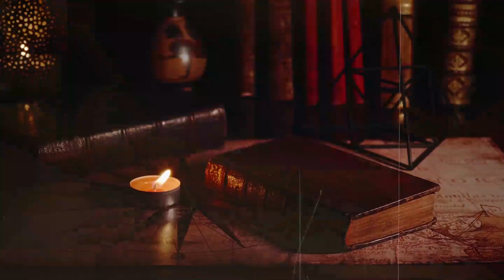আপনি কি জানেন যে দার্জিলিং আগে অন্য দেশের ছিল | Darjeeling used to belong to another country|FACT 13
আপনি কি জানেন যে দার্জিলিং যেটা আজ পশ্চিমবঙ্গের একটি রাজ্য সেটা আগে অন্য দেশের ছিল? কিভাবে বা দার্জিলিং পশ্চিমবঙ্গের অন্তর্ভুক্ত হলো? দার্জিলিংয় সম্পর্কে আরোও এইরকম অজানা তথ্য জানার জন্য অবশ্যই আজকের এই ভিডিওটি দেখুন।

সিকিম নেপাল ভুটান ও ব্রিটিশ ভারতের ইতিহাস অঙ্গাঅঙ্গী ভাবে জড়িত দার্জিলিং এর সাথে। পরস্পরের মধ্যে বিরোধ বাধলে কিভাবে তৃতীয় পক্ষ শক্তি পায় তার আদর্শ উদাহরণ হল দার্জিলিং। এ প্রসঙ্গে যদি সিকিমকে প্রথম পক্ষ ও নেপালকে দ্বিতীয় পক্ষ হিসেবে ধরা হয় তাহলে তৃতীয় পক্ষ ছিল ব্রিটিশরা। দার্জিলিং শব্দের উৎপত্তি ডোর্জিলিং থেকে।ডোর্জিলিং ছিল বর্তমান দার্জিলিংয়ের একটি জাতির উপসানালয়। এটি ১৭৬৫ খ্রিস্টাব্দে সিকিমের রাজা নির্মাণ করেন। ডোর্যে মনে বজ্র কিংবা বিদ্যুৎ চমক, আর র্লিং মানে হচ্ছে স্থান বা জায়গা। অর্থাৎ দার্জিলিং এর অর্থ যে স্থানে বজ্রসহ বিদ্যুৎ চমকায়। বর্ষার মরশুমে সমুদ্রপৃষ্ঠ থেকে প্রায় সাত হাজার কিলোমিটার উঁচু এই জায়গাতে বিদ্যুৎ চমকাবে সে তো স্বাভাবিক ঘটনা, কিন্তু দুর্ভাগ্য এর কথা হচ্ছে ১৮১৫ খ্রিস্টাব্দে এই উপাসনালয়টি নেপালের গোর্খা বাহিনী দ্বারা ধ্বংসপ্রাপ্ত হয়। একসময় সিকিমের অংশ ছিল এই দার্জিলিং।